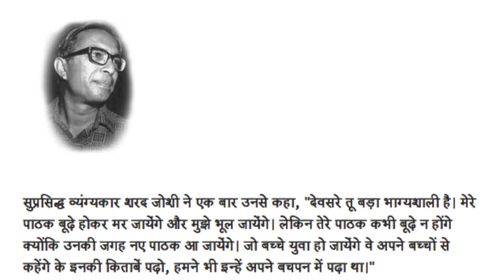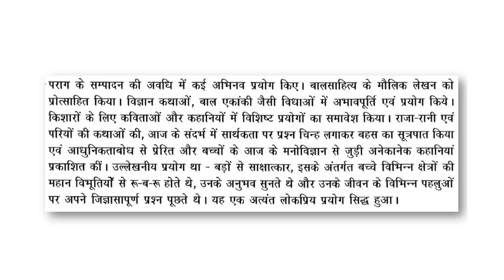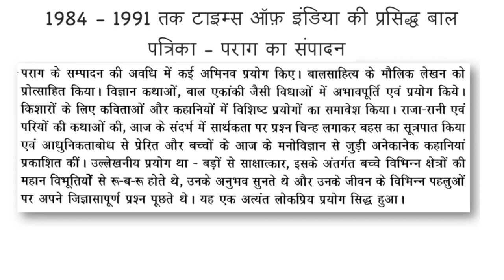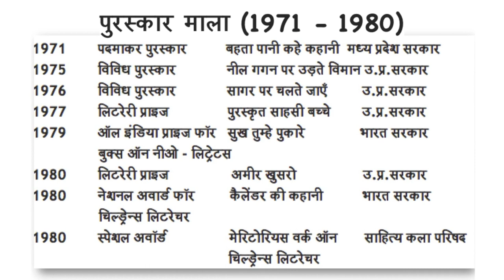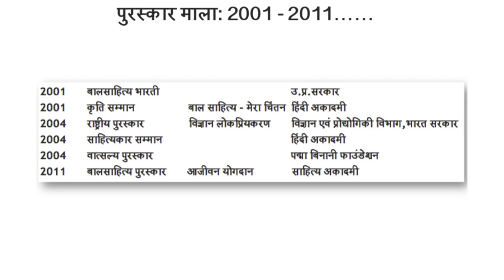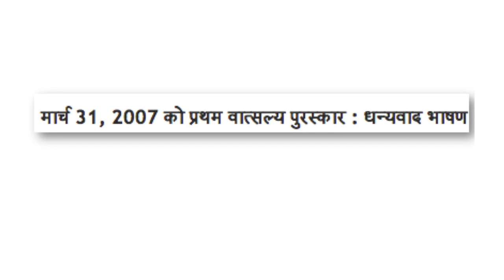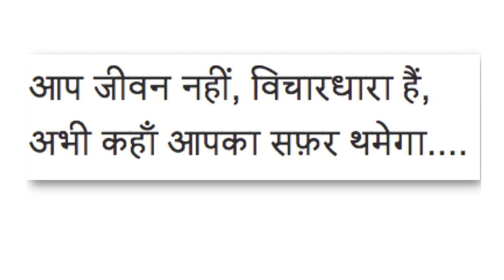Harikrishna Devsare Biography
A film on the legendary Hindi writer - Dr.Harikrishna Devsare known for his prolific work especially in the field of Children's Literature.